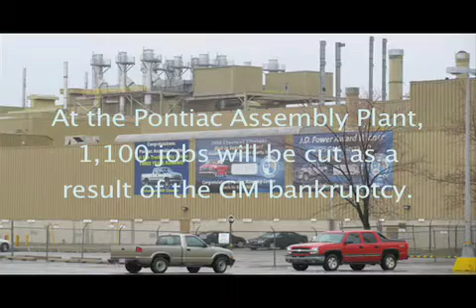Michigan auto workers and families speak on plant closures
General Motors workers from Pontiac and Lake Orion, Michigan, two northern suburbs of Detroit, spoke to reporters from the World Socialist Web Site about the impact on their families and communities of the bankruptcy of General Motors and the decades of decline in the auto industry.